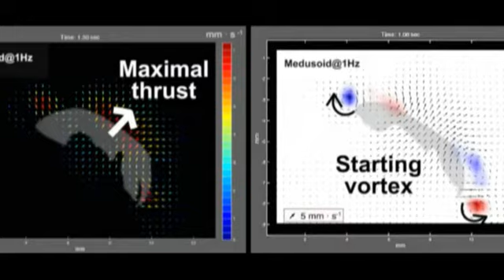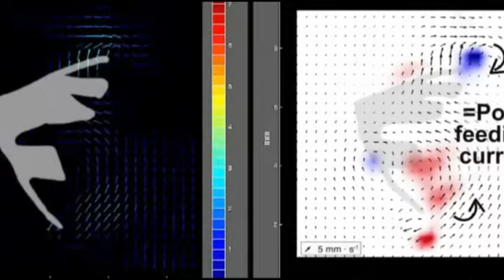medusa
Fabrican una medusa artificial que nada sola, con silicona y células de rata
El avance ayudará a desarrollar máquinas que, instaladas en el interior del cuerpo humano, funcionen durante años de forma autónoma

Investigadores del Caltech y de la Universidad de Harvard han desarrollado una medusa artificial que nada sola, imitando el movimiento de las medusas reales en su desplazamiento por el agua. El dispositivo, que supone un avance para la ingeniería bioinspirada, fue creado a partir de silicona y células musculares del corazón de ratas, que se organizaron siguiendo un patrón hasta conformar un músculo coherente. En el futuro, el proceso aplicado podría permitir la fabricación de "máquinas" (por ejemplo, marcapasos) elaboradas con materiales biológicos y que, instaladas en el interior del cuerpo humano, funcionen durante años sin necesidad de cambiarles las baterías.